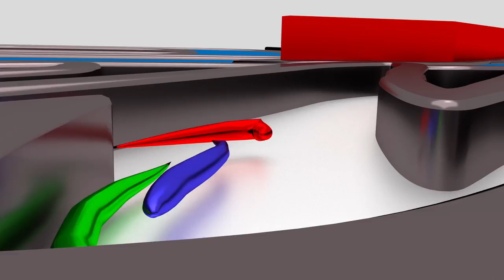V Runda ROK CUP Poland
Podczas rywalizacji na Torze Poznań w Przeźmierowie byliśmy świadkami fantastycznych akcji i zaciętej walki o zwycięstwo